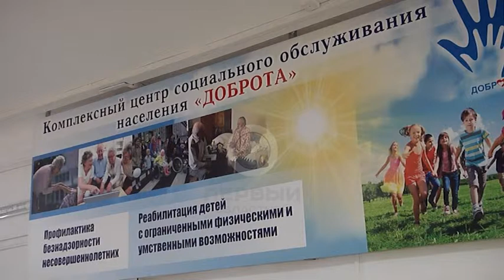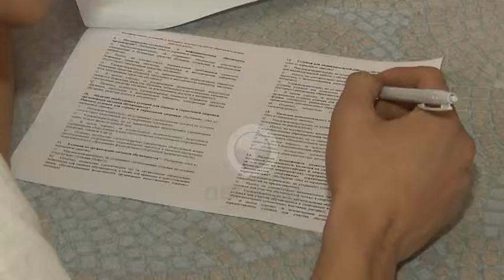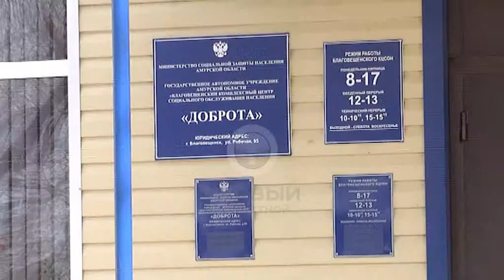Амурские общественники провели мониторинг работы социальных и образовательных учреждений.